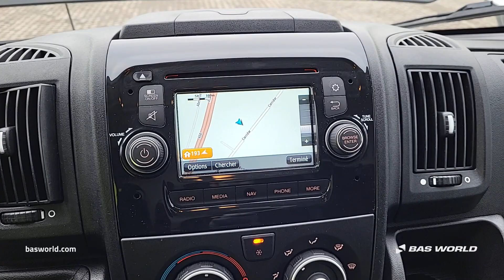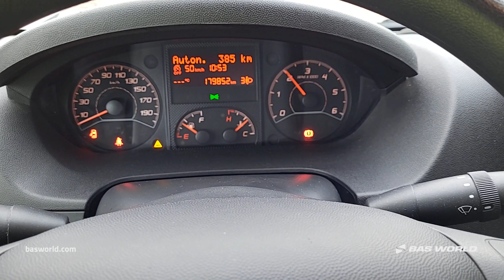70229190 Citroën Jumper